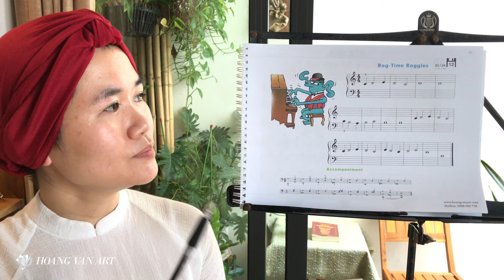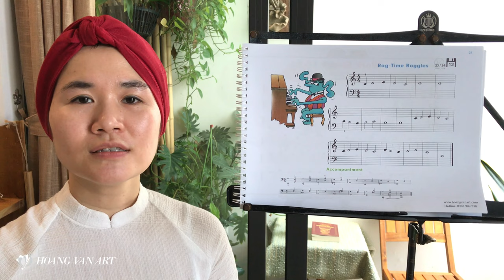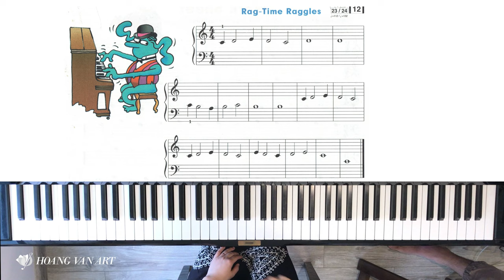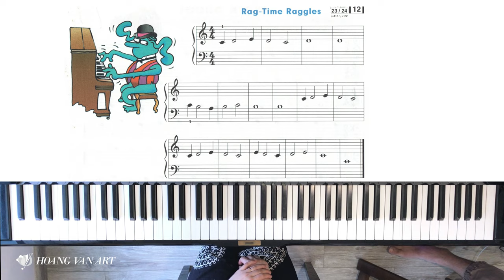Bài học 13 - Rag Time Raggles | John Thompson's Easiest Piano Course Part 1 |ThS Hoàng Vân